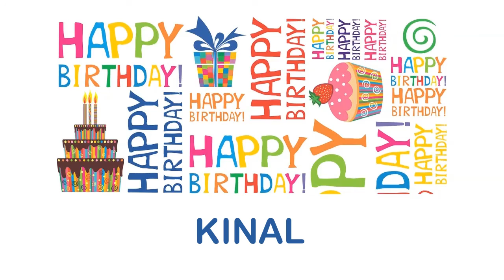Kinal wishes Mensajes